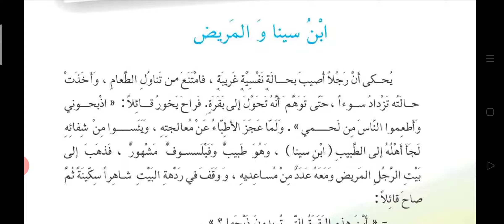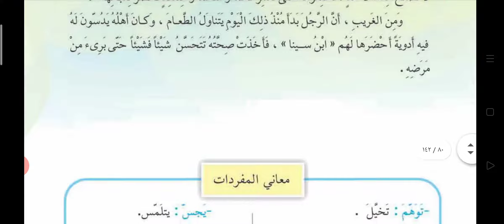ابنُ سينا والمريض لصف السادس الابتدائي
نشيد حياة العز لصف الرابع الابتدائي
الحرية لصف السادس الابتدائي
انشودة أيها العلمُ لصف الخامس الابتدائي
تدريب على القراءة الصامتة صفحة 47 لصف السادس الابتدائي
مراسيم رفع العلم كشافة واسط مراسيم رفع العلم في المدارس الابتدائية
من دعاء طاغور لصف السادس الابتدائي
عيد الكفيف العالمي لصف السادس الابتدائي
انشودة جاري لصف الخامس الابتدائي اللغة العربية
انشودة البستناني لصف السادس الابتدائي
لذة الأبداع لصف السادس الابتدائي
انشودة الممرضةُ لصف الرابع الابتدائي
الشقيقان لصف الرابع الابتدائي
الراعي و الذئاب لصف الرابع الابتدائي
الشمس لصف الثالث الأبتدائي
ليلى و الذئب لصف الثالث الأبتدائي
المعمار الصغير لصف الثالث الابتدائي
أنشودة حديقتي لصف الثالث الابتدائي
أنشودة دعاء تلميذ ادعوك يا آلهي لصف الثالث الابتدائي
بطتان و سلحفاة لصف الثالث الابتدائي

انشودة الحمامة 🕊️ تبني و تغني 🎶 لصف الثاني الابتدائي
رايت في الحديقة حمامة جميلة منقارها لطيف و ريشها نظيف
سمعتها تغني في عشها و تبني تقول اين اختي و زينتي في بيتي كم جمعت في العش من ورق وقش واصبحت سعيدة في دارها الجديدة
نصنع لعباً من الورق الملون

يا ألهي يا ألهي يا مجيب الدعوات اجعل اليوم سعيد وكثير البركات و أعني في دروسي و أداء الواجبات وانر عقلي وقلبي بالعلوم النافعات و احمني و احمي بلادي من شرور الحادثات

الحمامة و النملة لصف الثالث الابتدائي الفصل الدراسي الأول عطشت الحمامة النملة و الصياد وزارة التربية العراق الصف الثاني الصف الأول الصف الثالث مدرسة المناهج العلمية و التربوية قناة علمية القراءة العربية القواعد العربية الصف الثالث
العلوم رياضيات اسلامية الفنية الرسم تعليم الاطفال الانكليزية ترامب السعودية و ايران سوريا المغرب الاردن